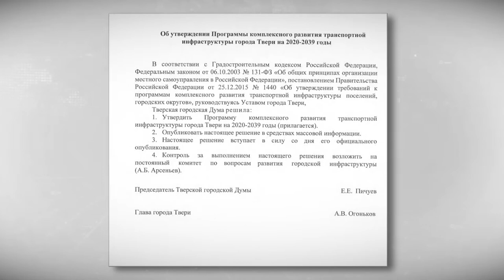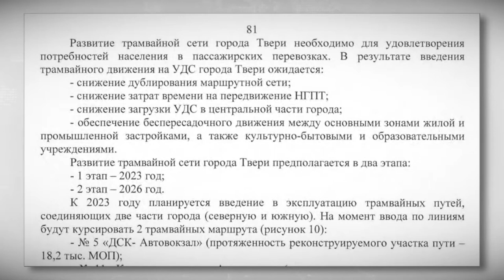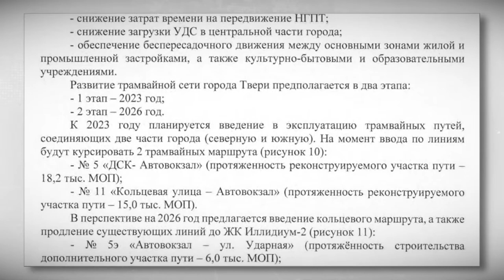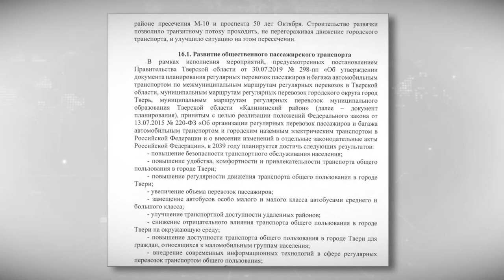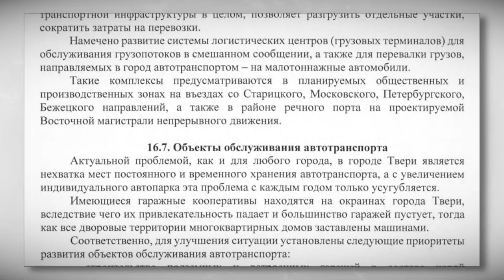Программа комплексного развития транспортной инфраструктуры Твери — за и против